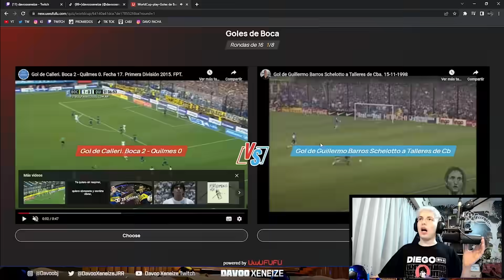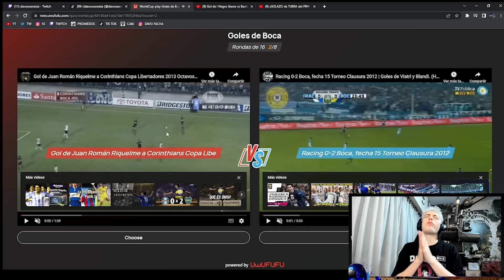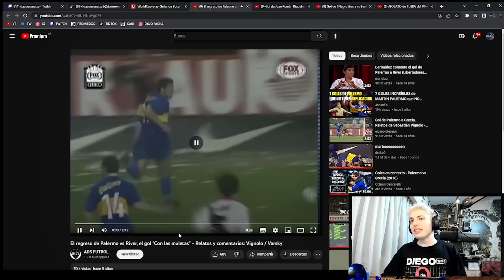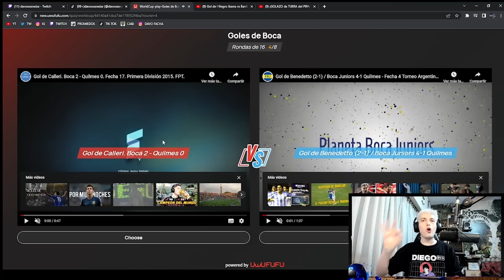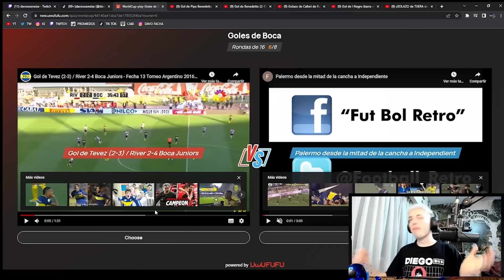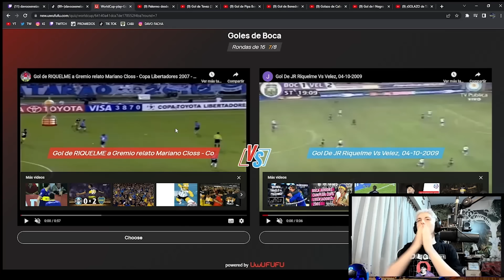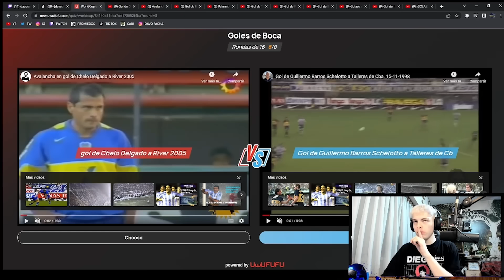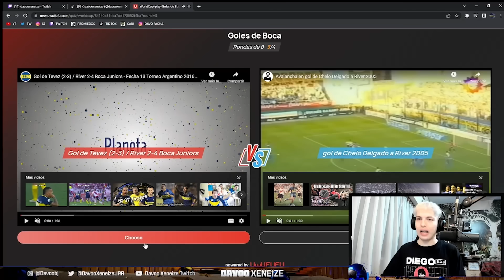DAVOO XENEIZE ELIGE SU GOL FAVORITO DE BOCA JUNIORS